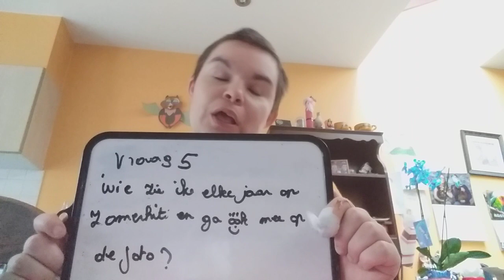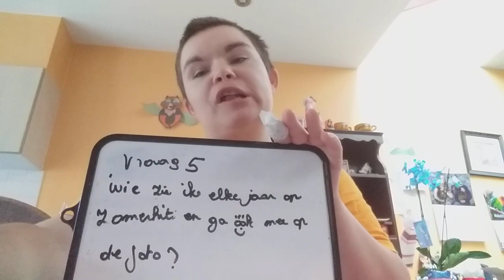Vraag 5 wie zie ik elke jaar bij zomerhit en ook op de foto